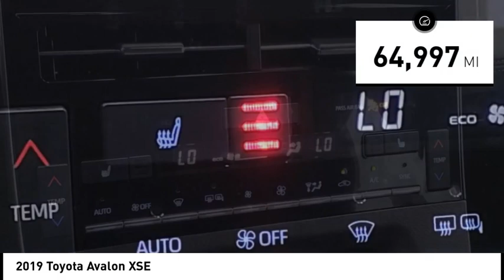2019 Toyota Avalon PC211730A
2019 Toyota Avalon XSE

Avalon XSE, 3.5L V6 DOHC Dual VVT-i 24V, 8-Speed Automatic, ABS brakes, Active Cruise Control, All Weather Floor Liners, All Weather Liner Package, Alloy wheels, Cargo Tray, Compass, Electronic Stability Control, Four Season Floor Mat Package, Front dual zone A/C, Heated door mirrors, Heated front seats, Illuminated entry, JBL Audio Upgrade, Low tire pressure warning, Power moonroof, Protection Package, Radio: Entune 3.0 JBL Clari-Fi Audio Plus, Remote keyless entry, Traction control. Drive Passion, Drive Performance, Drive Porsche Oklahoma City. Bob Moore Auto Group has been a family owned company since the 1950s, founded with the guiding principles of hard work, great customer service, honesty and respect. Our mission is to be a people focused company that values our customer relationships above all. We know you have expectations, and as a car dealer we enjoy the challenge of not only meeting them, but exceeding those standards each and every time.